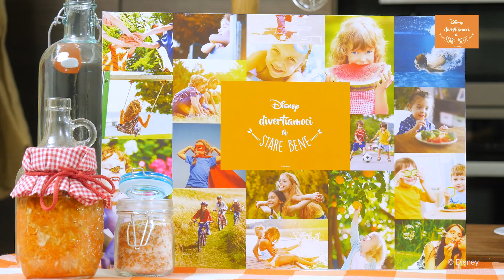Le ricette di Marco Bianchi - Divertiamoci a stare bene - Lasagne alla Ratatouille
La cucina può essere un'esperienza molto divertente e formativa per tutta la famiglia... soprattutto se si cucinano piatti gustosi e sani allo stesso tempo!
Divertiamoci a stare bene è un progetto Disney che vuole sensibilizzare ad un corretto stile di vita basato proprio su attività fisica e sana alimentazione. Ecco una ricetta adatta a tutta la famiglia ispirata al mondo della fantasia Disney: lasagne alla Ratatouille!

Scopri di più su e partecipa alla conversazione con DivertiamociAStareBene